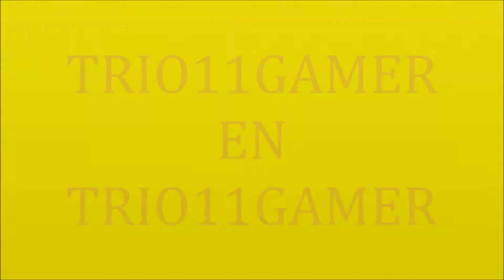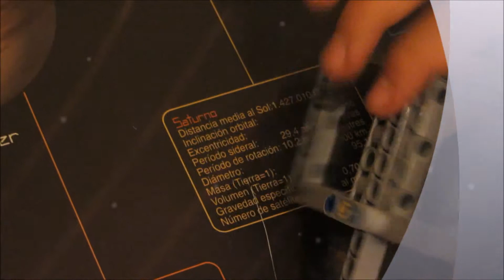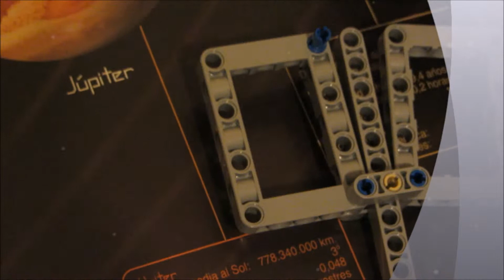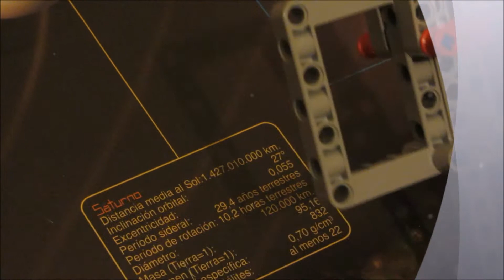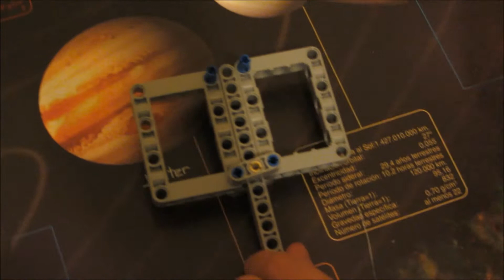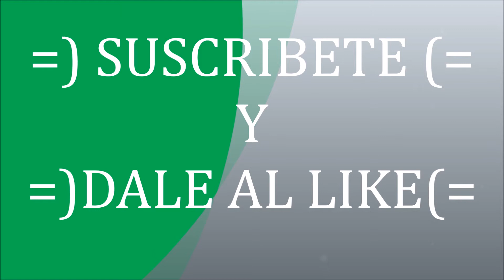Tutorial de como hacer una carraca de LEGO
para animar a tu equipo favorito en los partidos en los que juege.